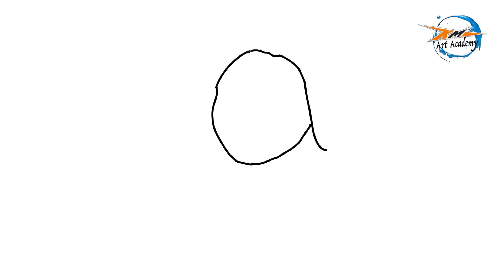How to draw a dancing girl